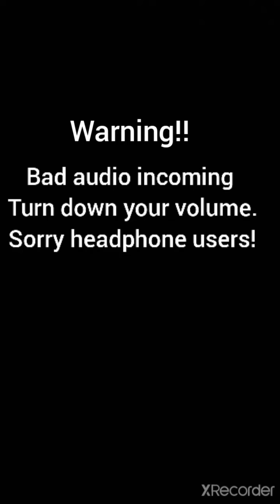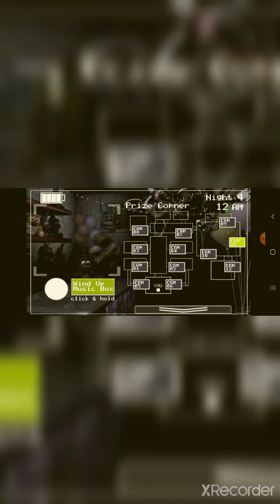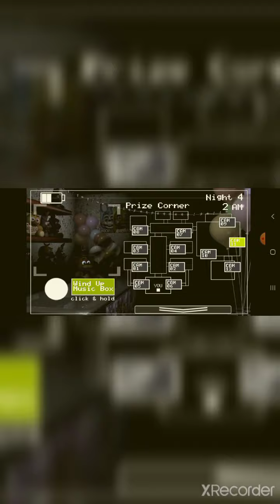How to survive night 4.(fnaf 2)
My future. ;-;
And leave a like Please.